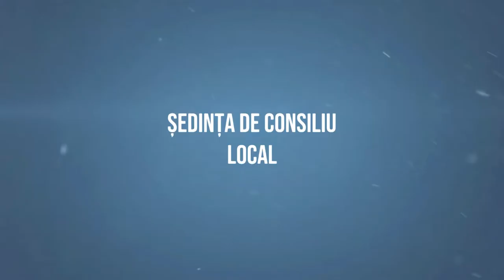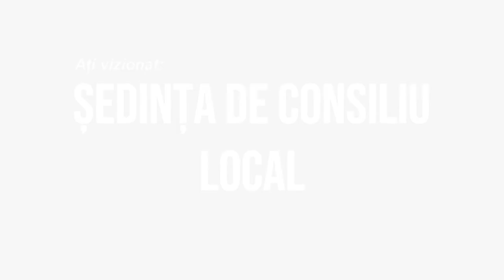# SCORTENI - Sedinta Consiliului Local din 30 septembrie 2022 FILMARE # EXCLUSIV _ TV